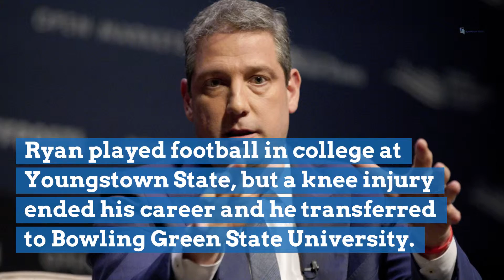5 things to know about Tim Ryan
Ohio congressman Tim Ryan (D-Ohio) is running for president. Here are five things to know.